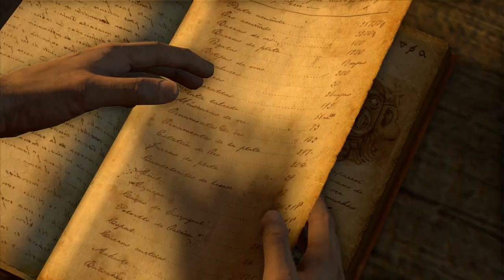HOW DID I SURVIVE THAT!?! | Uncharted 1 Drake's Fortune | Part 6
some how no ammo three guys and i still live, legendary moment XD